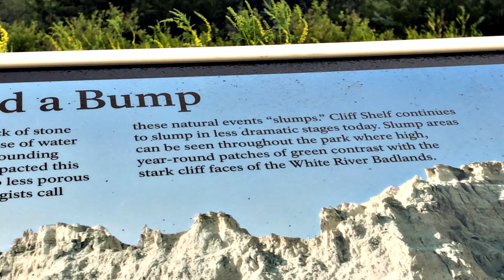North by Northwest *Les Badlands*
Il s’agit d’un épisode de transition nous arrêtons à quelques minutes de Rapid City pour visiter Badlands sous la pluie.